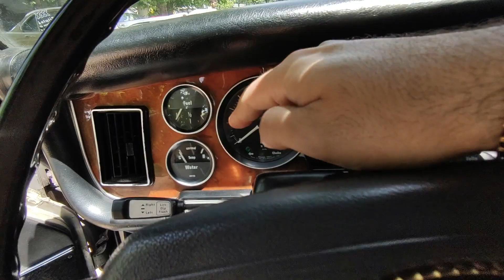گربه های وحشی تهرانی! jaguar meeting